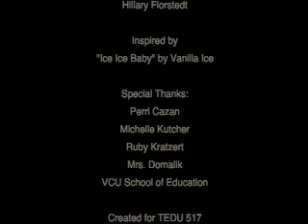"Dry Ice Baby": Dry Ice Crystal Ball Bubble (Ice Ice Baby by Vanilla Ice)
A rap about matter/sublimation and a discrepant event that models it-- Dry Ice Crystal Ball... This was created for a graduate school class..  I like taking familiar songs and changing the lyrics :)

"Dry Ice Baby"
Lyrics Written and Performed by Hillary Florstedt
Edited by: Hillary Florstedt

Inspired by: "Ice Ice Baby" by Vanilla Ice

Special Thanks:
Perri Cazan
Ruby Kratzert
Michelle Kutcher
Mrs. Domalik
VCU School of Education

Created for TEDU 517
Topic(s) Covered: Sublimation/Matter
Discrepant Event: Dry Ice Crystal Ball Bubble

2012 Ms. Florstedt's Musical Notes